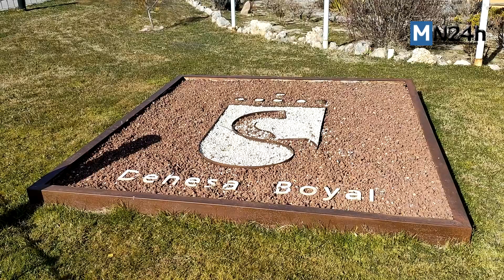El Polideportivo Dehesa Boyal de Sanse mejora las instalaciones de atletismo y rugby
El Polideportivo municipal Dehesa Boyal de San Sebastián de los Reyes ha estrenado la reforma del edificio de atletismo y rugby. La remodelación ha incluido mejorar los vestuarios, el acceso a las gradas y la iluminación exterior nocturna del campo.
También se ha destacado la reforma del gimnasio, un espacio que en los últimos años se inundaba debido a filtraciones de agua. Las obras han ido encaminadas a solucionar estos problemas para poder utilizar el espacio.